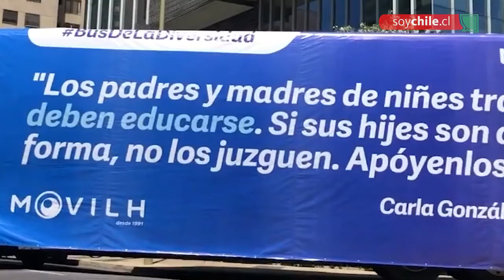Vocera del Movilh:“El Estado no está capacitado en la educación o protección de niños y niñas trans”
Carla González denuncia que el sistema público tiene como tarea pendiente la capacitación de todos los profesionales involucrados para resguardar la salud mental de los menores pertenecientes a la comunidad.